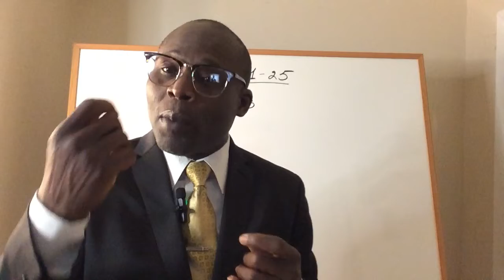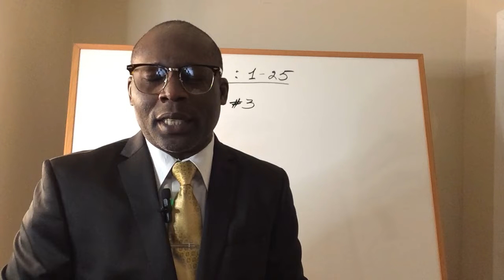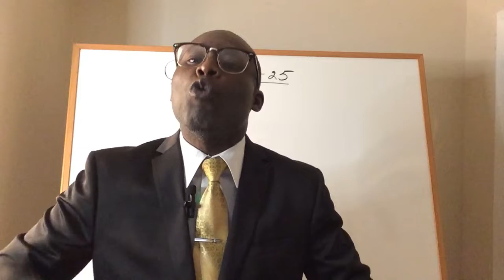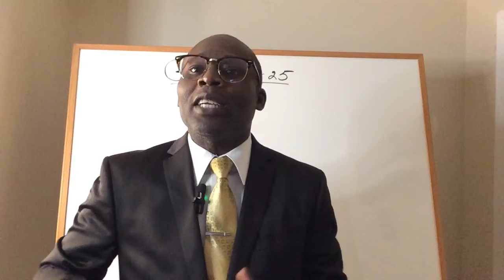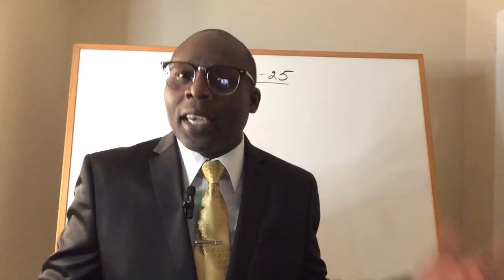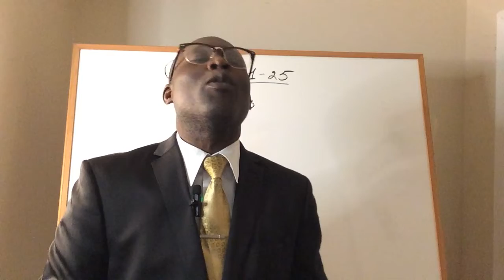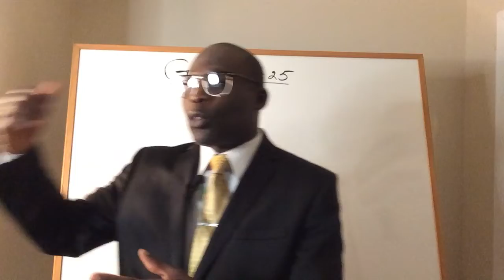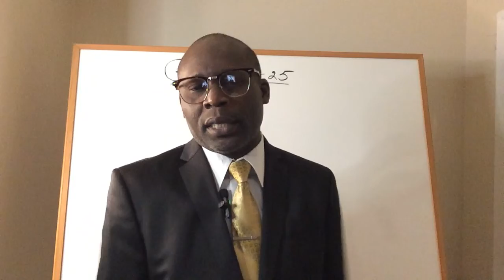Twazyèm sa nou dekouvri ( devwa # 3 )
Genèz 1 : 1 - 25